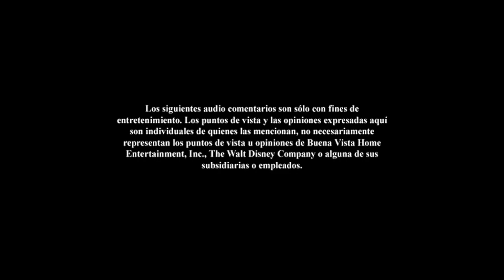Tini: El Gran Cambio de Violeta DVD Menu 2016 en español, inglés y portugués